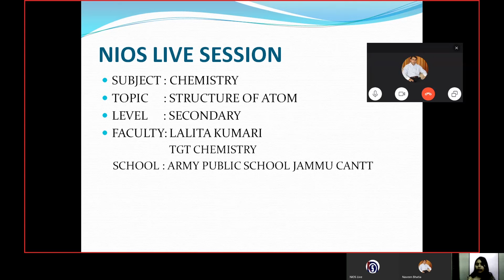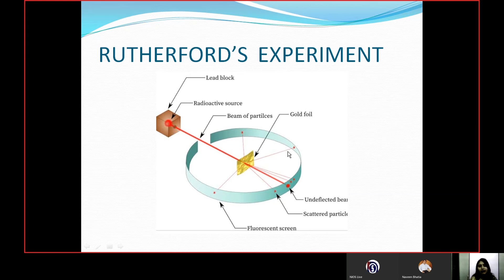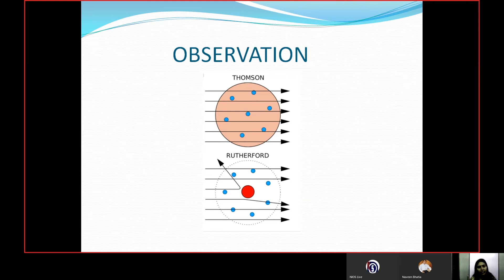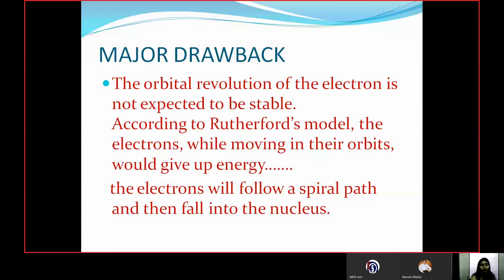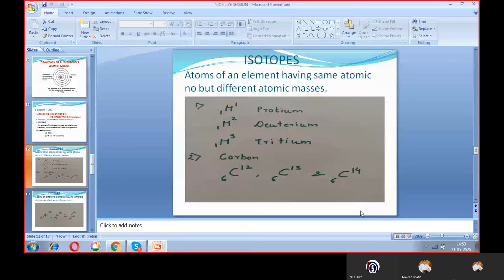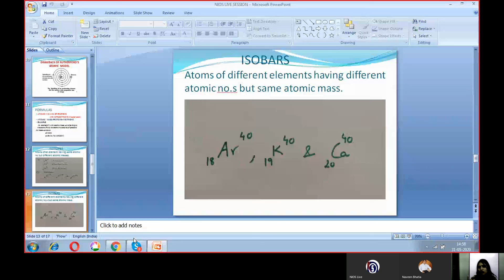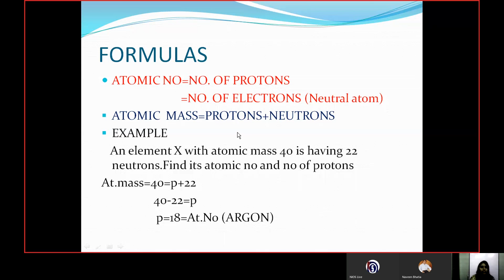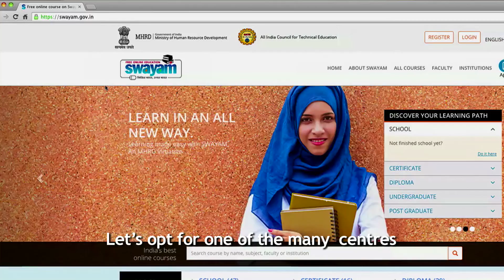31 05 20 Secondary Science Chemistry Structure of Atom